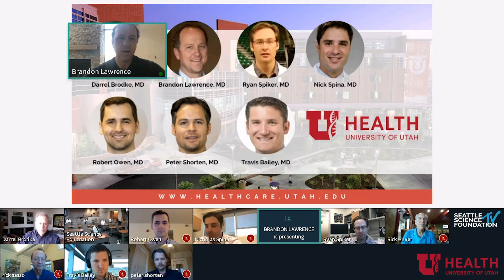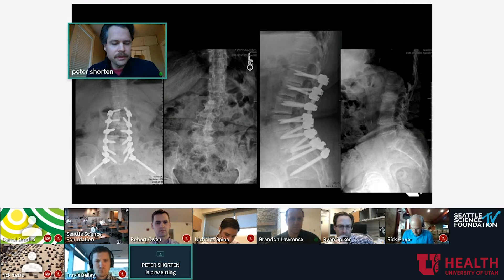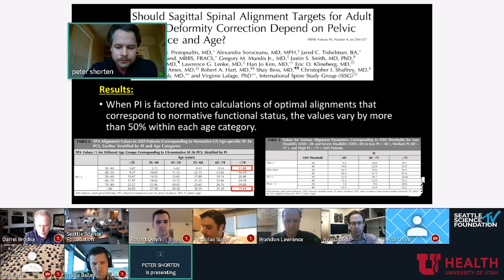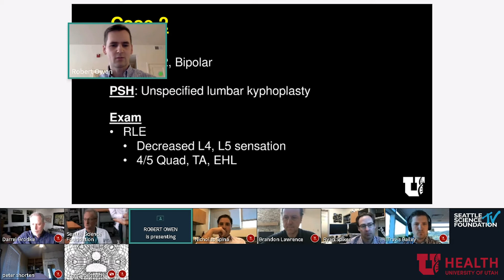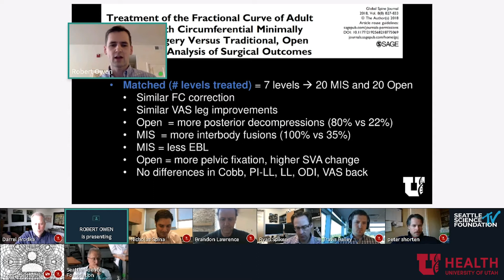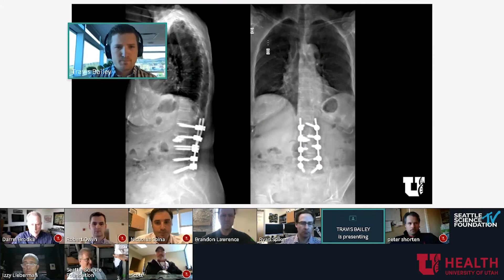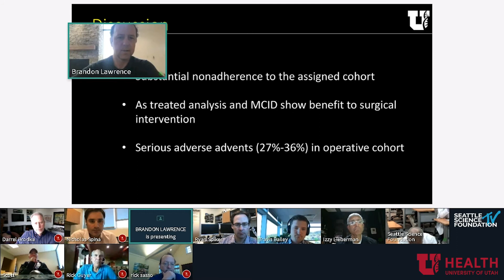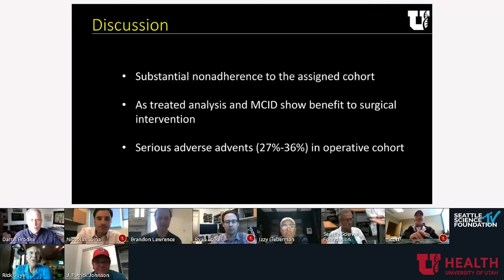Adult Spinal Deformity: University of Utah | Moderated by Dr. Brandon Lawrence